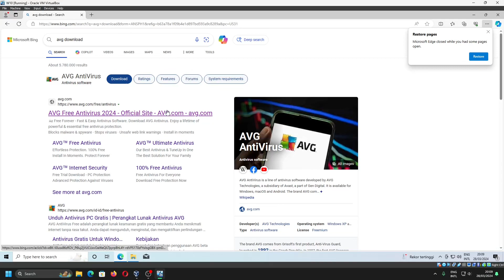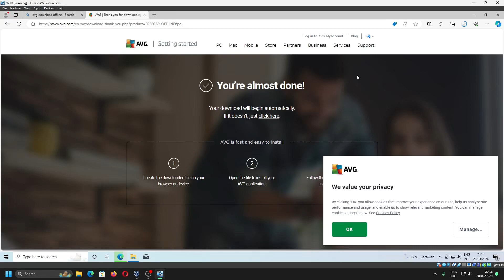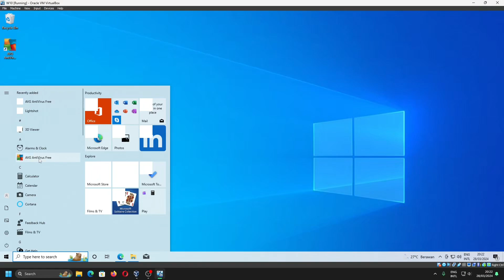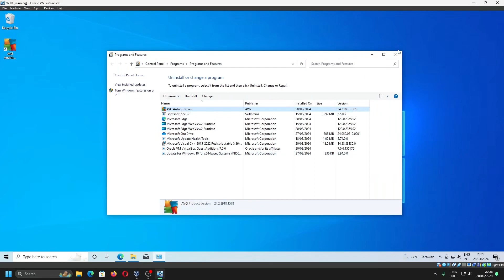Tutorial Antivirus AVG Cara Download dan Install Antivirus AVG 2024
Tutorial komputer kali ini mengenai cara download dan install antivirus AVG versi 2024.